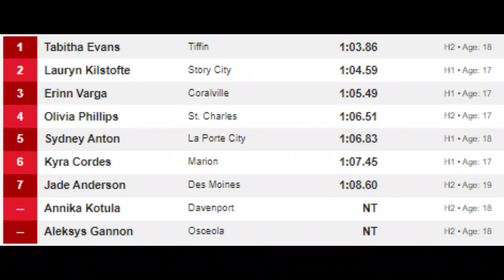Iowa Winter Games 2023 - Youth Indoor Track - Girls 17-19 – 400 m Heat 2